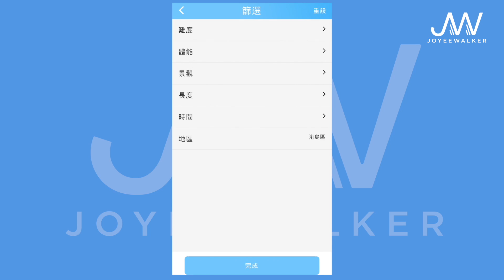【JoyeeWalker行山系列】2分鐘帶你行《鷓鴣山》（English Subtitle) Razor Hill｜俯瞰清水灣・藍天白雲好景致．路徑明顯・尚算冷門路線・操山之選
路線簡介：
單一又直接山徑
一條梯級瘋狂爆上山
中段已可俯瞰清水灣一帶美景
惟 路段有一定體能要求，慢慢行，量力而為

難度：★★★☆☆
長度：★★☆☆☆（約五公里）
時間：約 2.5 小時（約30分鐘休息時間）
起點：寶琳地鐵站
終點：銀影路巴士站

Difficulty: ★★★☆☆
Length: ★★☆☆☆ (about five kilometres)
Time: about 2.5 hours (about 30 minutes for rest)
Starting Point: Po Lam MTR Station
Terminal: Ngan Ying Road Bus Stop

宜：操山，同陽光玩遊戲，怕人多
忌：怕曬，體能較差